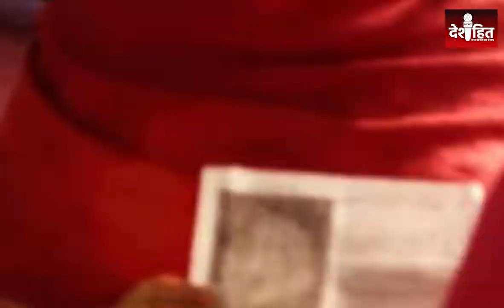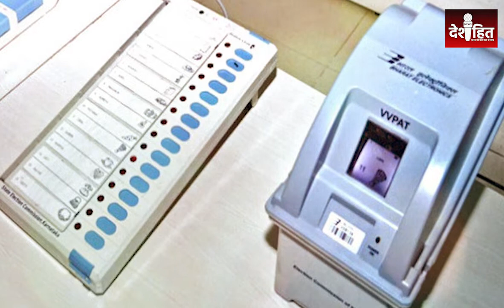Manipur Elections 2022 | Manipur Election 2022 Phase 2 Voting | 22 seats in 2nd phase ।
About Video: मणिपुर विधानसभा के दूसरे चरण में 22 सीटों के लिए मतदान शुरू

मणिपुर में आज दूसरे और आखिरी चरण के विधानसभा चुनाव में 10 जिलों के 22 निर्वाचन क्षेत्रों में 92 उम्मीदवारों के बीच चुनाव होगा। चुनाव अधिकारियों ने बताया कि मतदान शनिवार सुबह 7 बजे से कड़ी सुरक्षा के बीच शुरू हो गया है और बिना किसी ब्रेक के शाम 4 बजे तक जारी रहेगा। जिसमें लगभग 20,000 अर्धसैनिक बल के जवान और लगभग 5,000 मतदानकर्मी होंगे। किसी भी तरह की हिंसा से बचना चुनाव आयोग की सर्वोच्च प्राथमिकता होगी।

In This Video:
Manipur Elections 2022
Manipur Election 2022 Phase 2 Voting
manipur election 2022
manipur elections
manipur
manipur elections 2022
elections on my plate manipur election
manipur news
manipur election
elections on my plate manipur
manipur polls
elections on my plate
mannipur elections on my plate
manipur polls 2022
manipur assembly elections
manipuri news
manipur election campaign
manipur assembly election
manipur bjp

Bomb Blast In Manipur